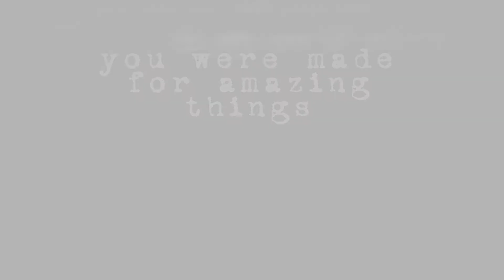Casey's Senior Portraits by Lori Douglas Photography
Beautiful Senior Portraits on the Beach at The Nags Head Pier on The Outer Banks of NC by Family and Wedding Photographer, Lori Douglas Photography.